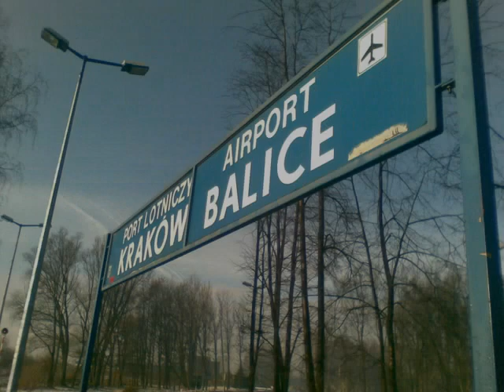Kraków Balice Airport - SA133-004 Mocne RP1 !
Przedstawiam przyjazd i odjazd pociągu Regio relacji Kraków Gł. - Kraków Balice - Kraków Gł. Na przystanku końcowym Kraków Balice lotnisko. Pozdrawiam Pana mechanika :-)